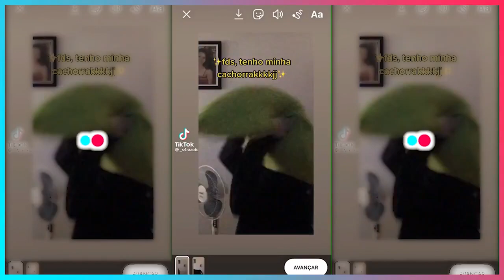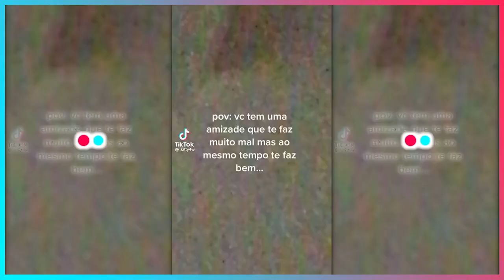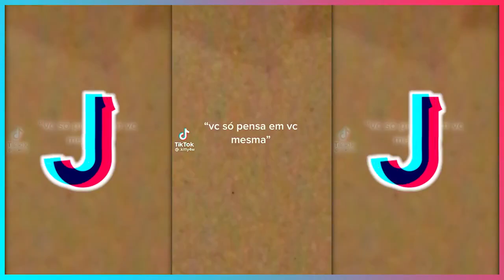ESSES TIKTOKERS ESTÃO SE ILUDINDO ??? ‹ TikTok Hits ›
Esse é um compilado de vídeos do TikTok onde as pessoas estavam mostrando em seus vídeos autoquestionamentos ao som de Rude​ da banda MAGIC, juntamos aqui nesse vídeo alguns vídeos dessa trending que achamos ser os melhores, espero que gostem...